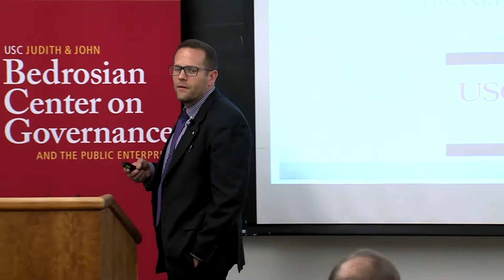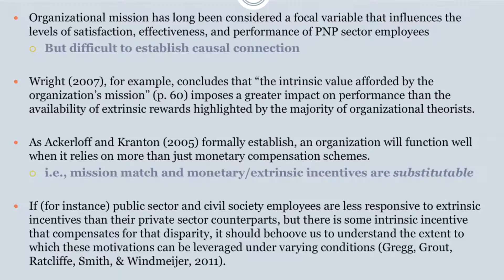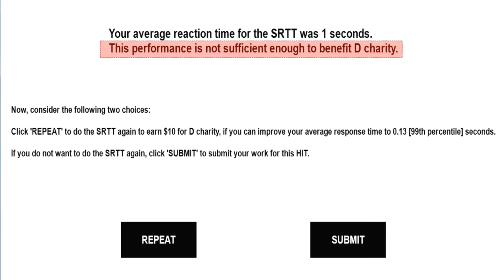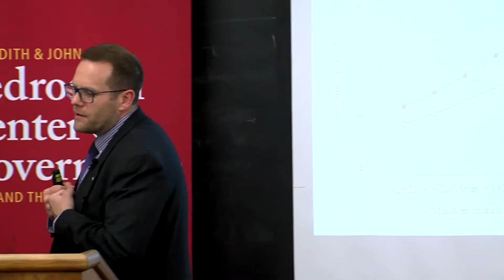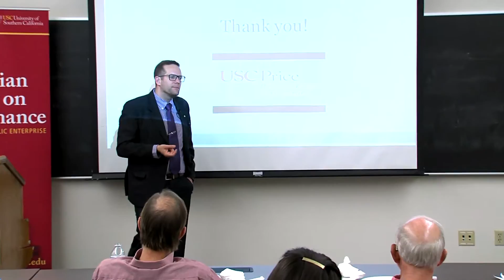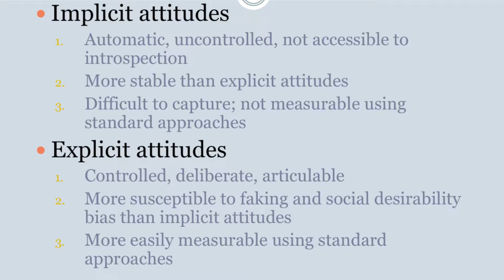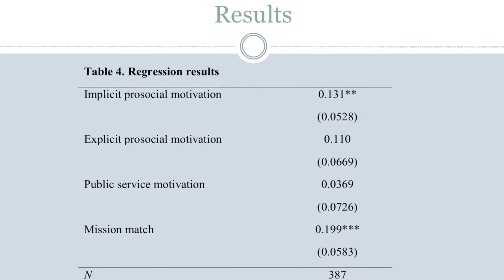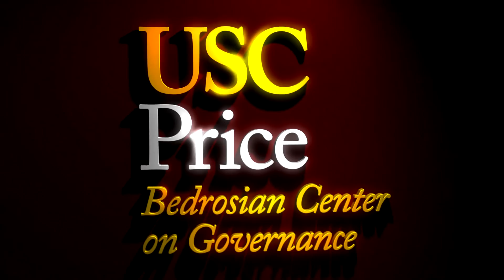How You Work or Why? Real-Effort Experiments in Public Administration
Dr. William G. Resh explores the notion that individuals who identify more highly with the missions of their organization are more likely to persist under undue expectations.

Speaker:
William G. Resh
Assistant Professor, USC Price

Dr. Resh explores the notion that individuals who identify more highly with the missions of civil society organizations for which they perform are more likely to persist in altruistic work efforts in the face of unreasonable performance expectations. In other words, does “mission match” lead to persistent individual initiative despite negative feedback? First, he discusses the relative constancy of unreasonable performance expectations in the delivery of social goods and their potential impact on employee behaviors. Second, he discusses the importance of intrinsic motivations to individual initiative in public and nonprofit organizations. He then describes a real-effort experiment he conducted to test the persistence of altruistic individual initiative under conditions of unreasonable performance expectations. Dr. Resh finds that mission advocacy induces an individual to go beyond their expected role (as defined by extrinsic incentives), whereas intrinsic public service motivations moderate the relationship between mission match and altruistic individual initiative. This work informs an oft-proposed, but inadequately tested, proposition in studies of intrinsic motivations in the delivery of social goods. Complementary research and potential directions are also discussed.